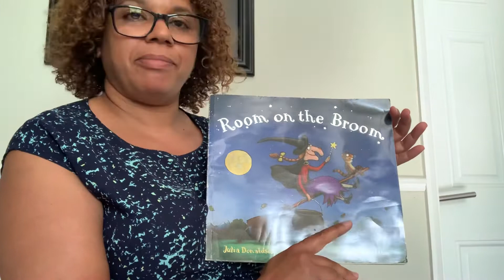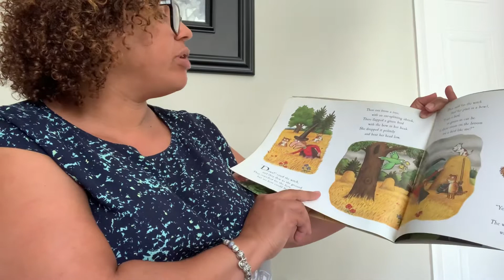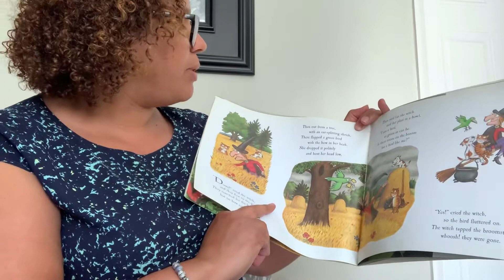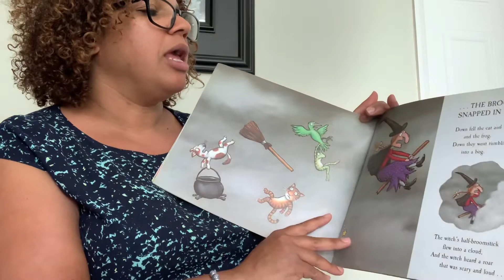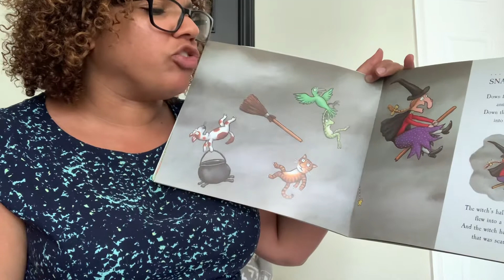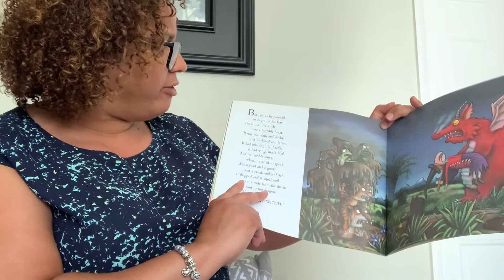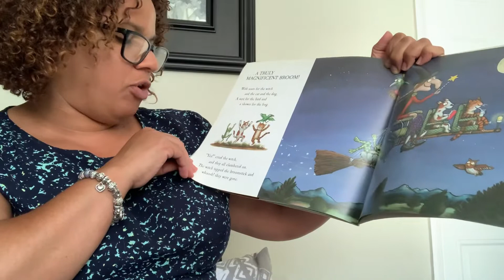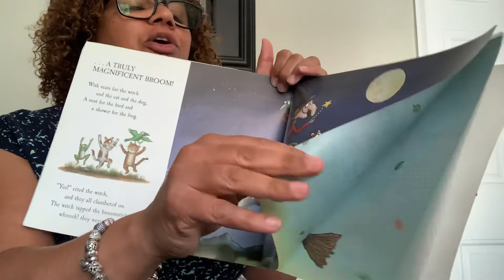Solin reads, Room on the Broom